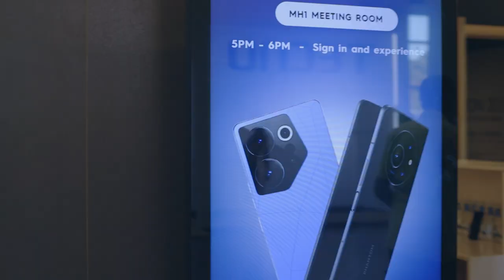Tecno camon 20 series launch event Highlight